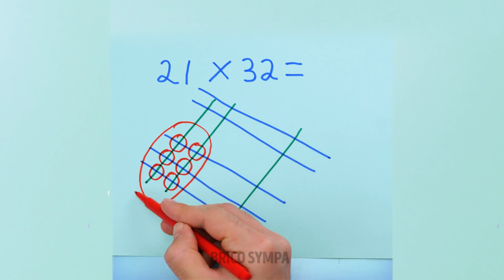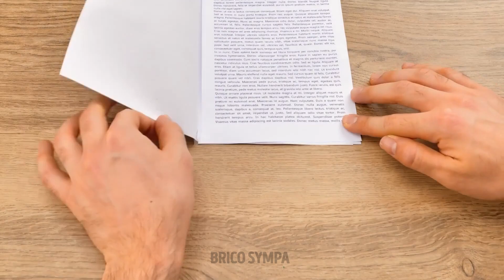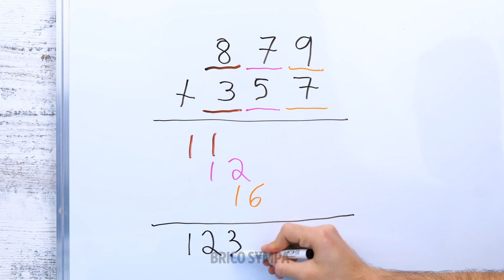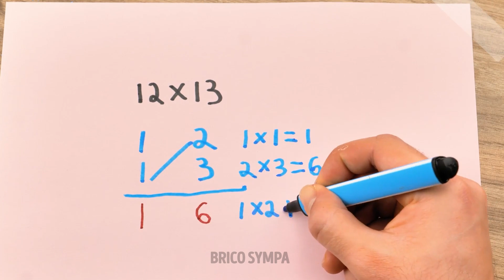Astuces Scolaires Pour Les Étudiants || Astuces de Maths Rapides et Ingénieuses À Connaître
Dans cette vidéo, nous plongeons dans un monde de conseils de maths rapides et ingénieux qui vont révolutionner la manière dont vous abordez les problèmes de maths.

Que vous soyez un étudiant cherchant à exceller dans vos examens ou simplement quelqu'un qui souhaite améliorer ses compétences en maths, ces astuces de maths sont là pour sauver la journée. Nous avons compilé une liste de techniques testées et approuvées qui vous aideront à résoudre les problèmes de maths plus rapidement, à simplifier les calculs complexes, et à renforcer votre confiance globale en maths.

Rejoignez-nous alors que nous révélons les secrets derrière les raccourcis de maths mentales, les techniques de gain de temps, et les stratégies innovantes de résolution de problèmes. De la multiplication de grands nombres en quelques secondes à la simplification sans effort d'équations algébriques, ces astuces de maths vous feront vous sentir comme un sorcier des maths.

Horodatage :
00:05 - Comment multiplier les nombres facilement
00:37 - Astuce de multiplication avec les doigts
01:04 - Astuce de maths cool
01:40 - Astuce d'école
02:05 - Comment organiser vos notes
02:45 - Idée d'organisation